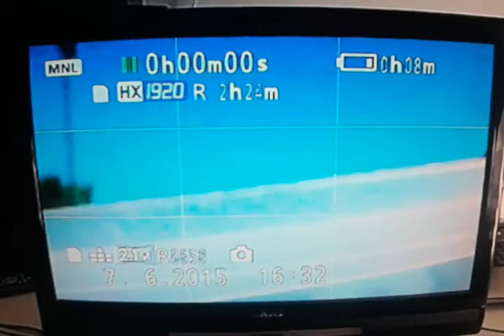FPV test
Tussen de ontvanger en zender zit 350 meter